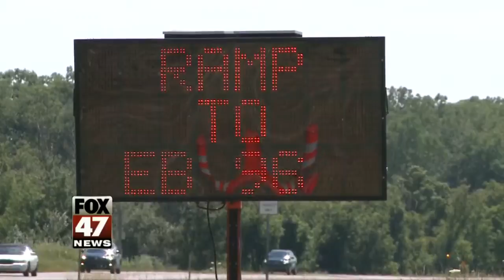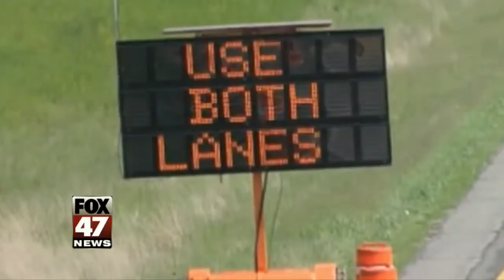How to Beat Construction Traffic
A construction alert that could make merging a lot faster, and safer.